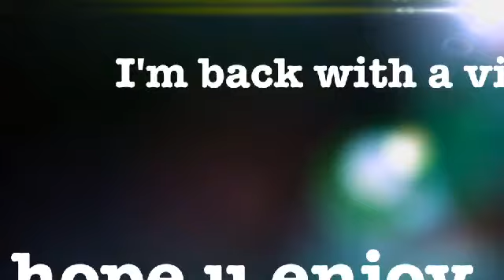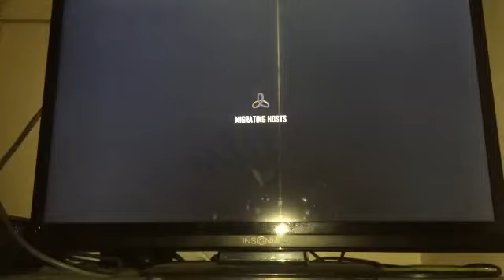Daneplayz to master #1 (all wins?!